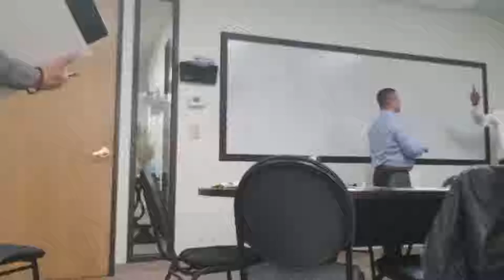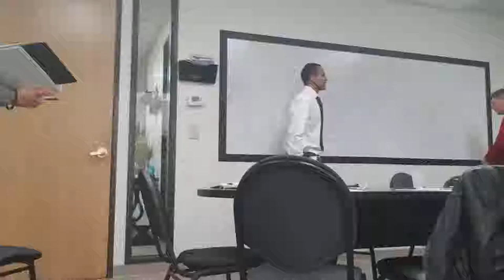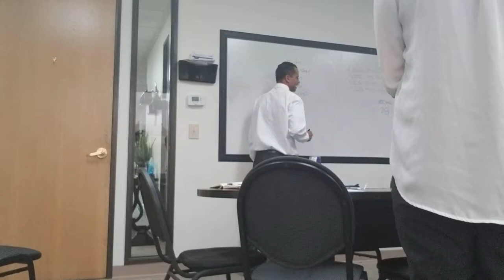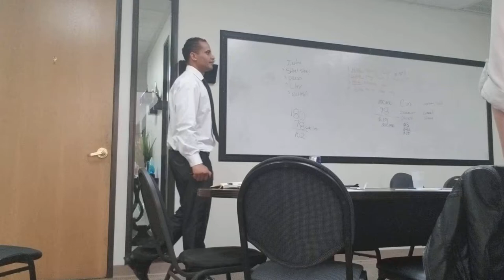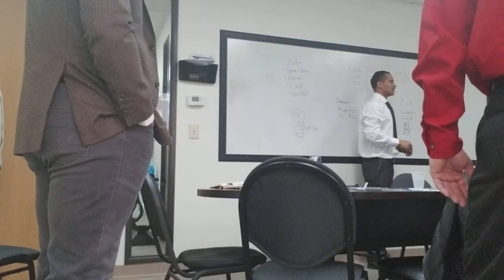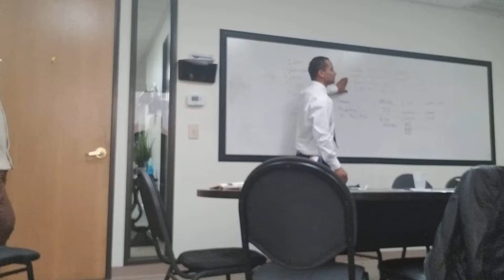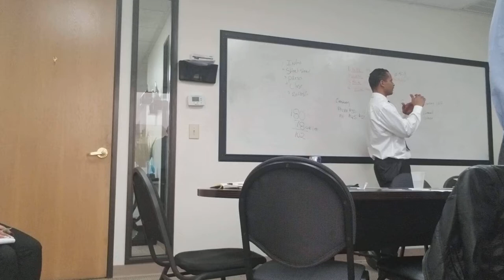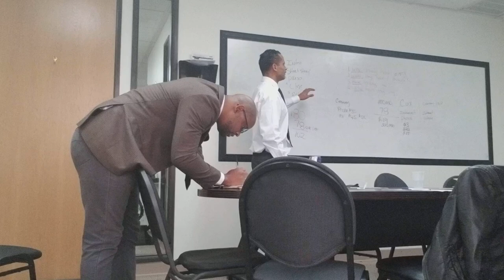Day 1 training part 3